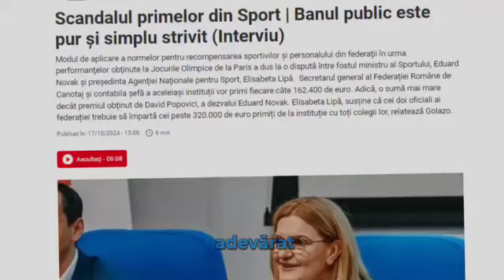Elisabeta Lipă atacată și de Valeriu Iftime, după intrarea în PSD